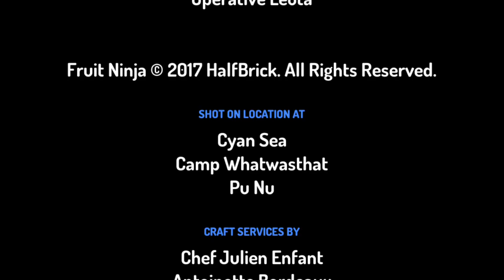Sonja the Warrior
Nā Tutere, Teakatuira ē Kalina.Nō roto mai rātou i te pupu 11 ki te ꞌĀpiꞌi Mauke 2021. ꞌE teata Toontastic tēia.